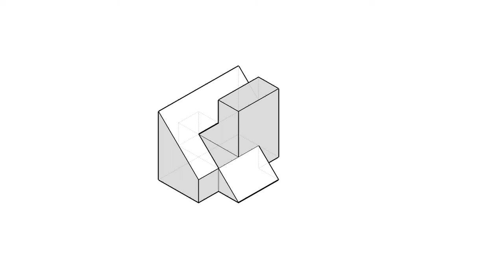全華圖學099頁第04題/三視圖轉等角圖/綜合練習/第三角法-等角圖展示